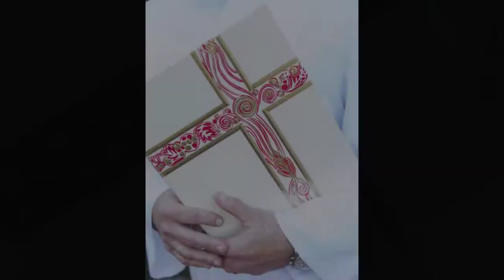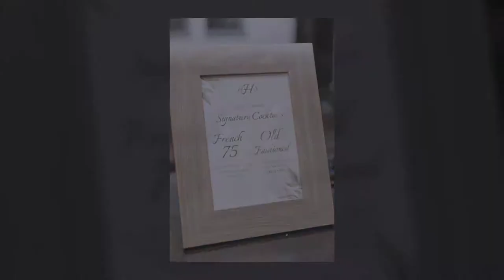Quail Ranch Wedding - Simi Valley Wedding Photographer - Hilary + Steve